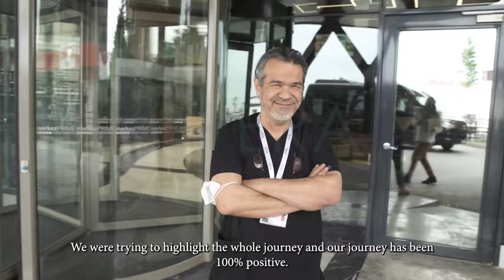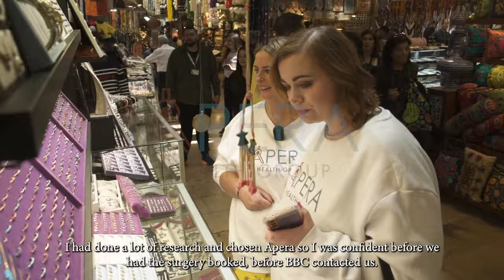Our Global Fight Against Obesity Aired Worldwide on BBC! 🌟 MELANIE & KELLY MARIE 🪄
Melanie and Kelly Marie. Mother and daughter. You may remember them from the BBC documentary that aired a couple of weeks ago on national TV. BBC was interested in documenting an obese patient’s weight loss journey through bariatric surgery in a clinic abroad. So, they contacted Melanie and Kelly Marie to follow their trip to Turkey.

Melanie and Kelly Marie were determined to have their gastric sleeve operation outside the UK. As they began searching for a clinic, they reached out to us. We are proud that their surgeries were only two of thousands of success stories.

We have invited this duo to Istanbul for a health check-up and sightseeing.

İstanbul-Kuşadası-Antalya-Bodrum